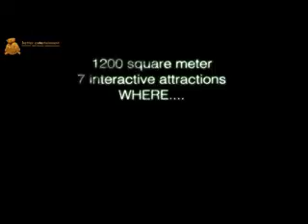TUBIX Exhibition via better entertainment AG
Exhibition and interactive experience!